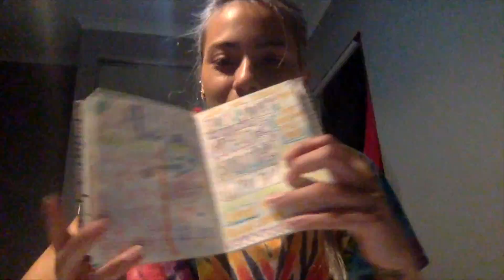☯From Hobo to Hottie Transformation☯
Hi this is my regular make up routine!!

Evita
Abhi
Paul
Rachel
Gregory
Aiden
Sean
Adrian
Lauren
Willie
Madi
Mckendra
Introverse
Nynke
Vanessa

LUFF MY SUNFLOWERS